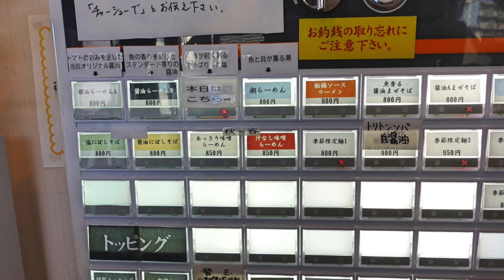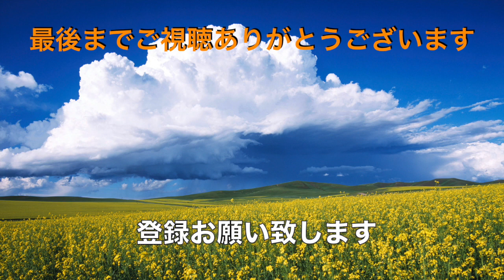【麺処ゆきち】NO３ 習志野の人気店の人気メニューを食す ＃1387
北習志野から習志野へ今年4月に移転しました。3年ぶりに夫婦で訪問してきました。